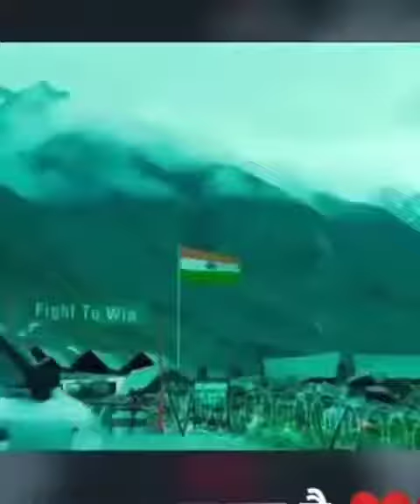Indian Army Emotional Advertisement // Indian Army emotional Shorts